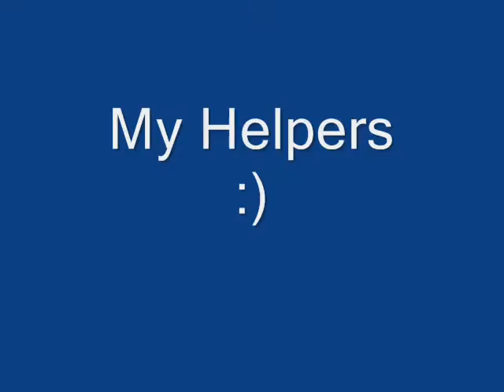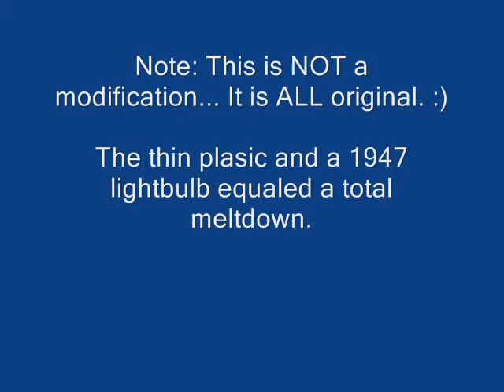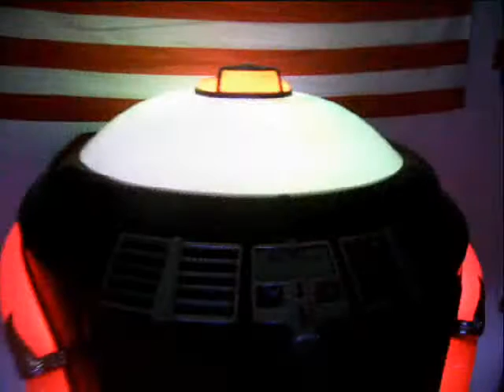1947 Seeburg better years have yet to come JUNE 2008.wmv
Dedicated to my incredible Aunt Marlena and Uncle Rock. :)  Thanks again!!!